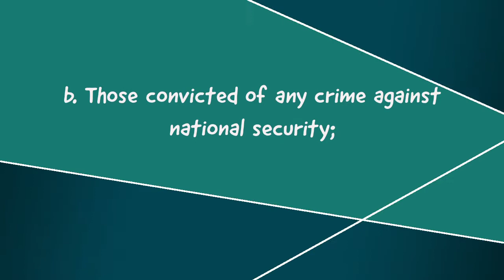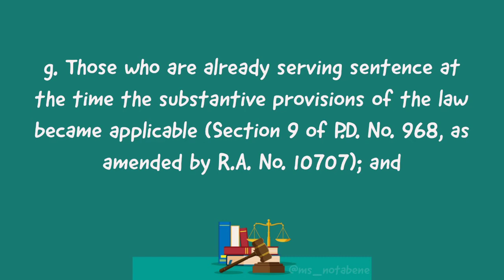Who are disqualified to avail the benefits of Probation Law | Criminal Law | Law School Philippines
This is my 9th entry for my "short video series". In this video, I am going to share who are disqualified to avail the benefits of Probation Law.

Have you more questions regarding my law school experience or have any recommendations for my next videos.
2. Law Books Price List